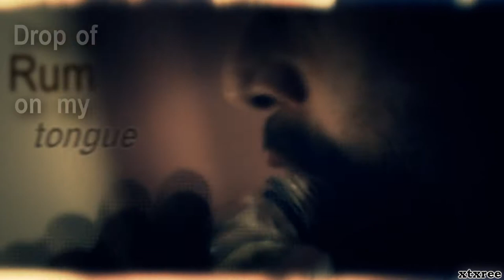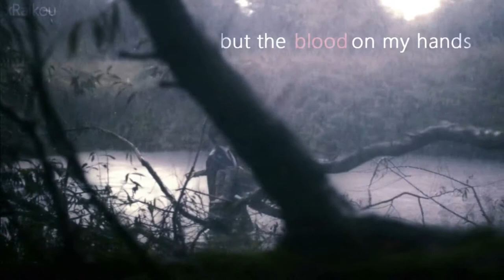Alec Hardy (Broadchurch) - I'll Be Good Collab Edit [MV]| David Tennant